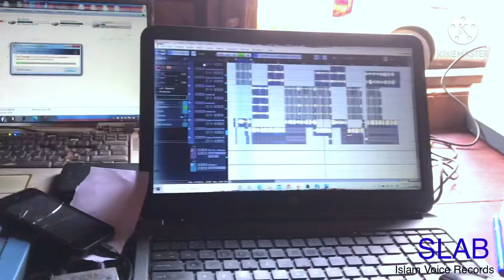Advert Nasheed with KineMaster